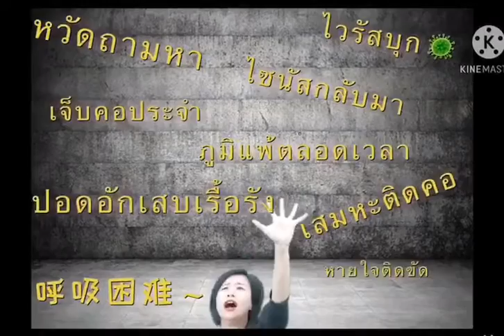Ad No 31 2